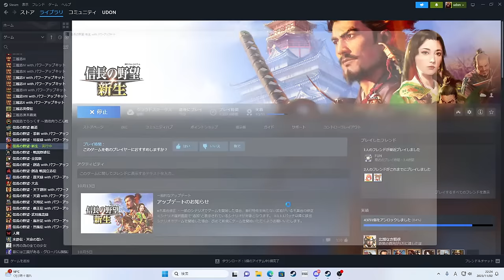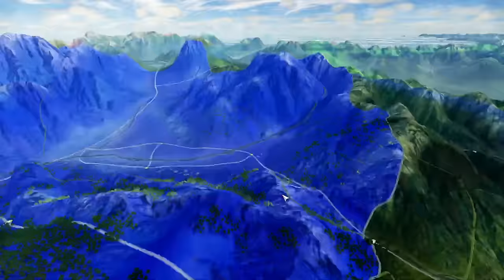【信長の野望・新生PK：勝頼再起編05】因縁の織田家滅ぶ！武田上杉北条伊達の東国合従、天下人秀吉との決戦へ！